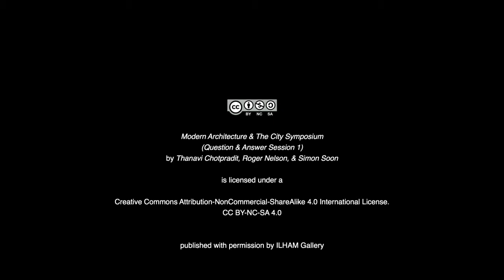Architecture & The Modern City: Questions and Answers session 1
TITLE: Architecture & The Modern City - Questions and Answers session 1
SPEAKER: Thanavi Chotpradit, Roger Nelson, & Simon Soon

Question And Answer session 1 for Thanavi Chotpradit & Roger Nelson, moderated by Simon Soon.

Part of the Modern Architecture And The City symposium held on 13 January 2018 at ILHAM Gallery.